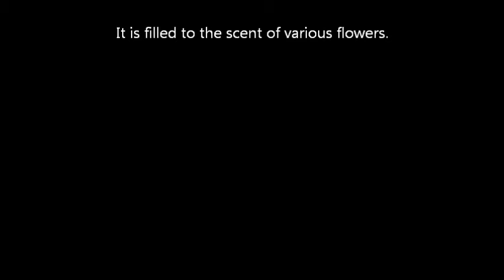In a field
In the fields, the crimson clover is in bloom. I dream of the day when a field is covered with a red flower.
There is the scent of a flower in the next mandarin orange field. A white flower is still a bud.

It is filled to the scent of various flowers.